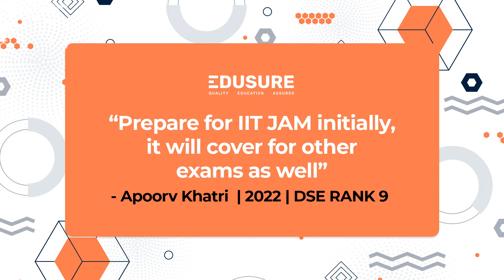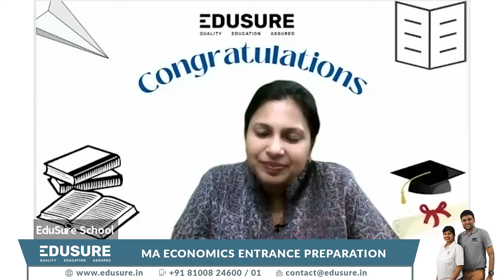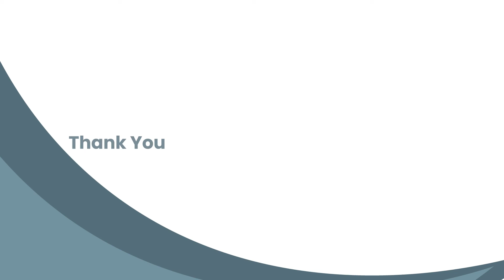DSE 2022 Rank 9- Aproov Khatri-Prepare for IIT JAM well, it will cover for the rest of the exams!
DSE Rank 9 - Apoorv Khatri 👨🏻‍🎓

Apoorv attempted only 32 Questions out of 50
       Scored 120 out of 200

🔲 What questions to attempt first?
🔲 After exam emotions and how to be confident.
🔲 How Mock Tests and Past year papers were helpful

🫵🏼Secure your seat at your dream college
Under guidance of ISI / DSE Alumnus

EduSure Crash Course and Mock Tests are OUT!!

 𝐀𝐯𝐚𝐢𝐥 the discount offer now ❗

Get in touch with EduSure Team

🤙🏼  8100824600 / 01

Team EduSure 🙏🏻Want more MA Eco Solutions?